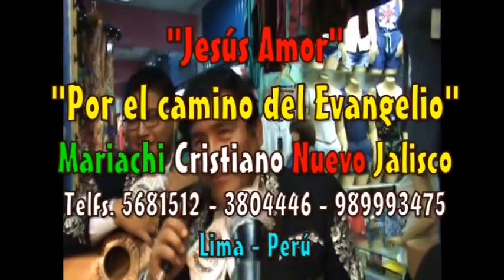POR EL CAMINO DEL EVANGELIO - MARIACHI CRISTIANO NUEVO JALISCO LIMA PERU